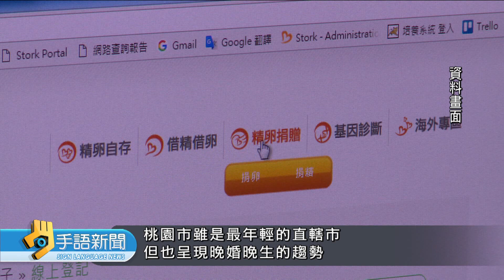國人平均初婚31.7歲 經濟因素晚婚主因 | 20230721公視手語新聞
現代人有晚婚的趨勢，內政部6月統計，國人的平均初婚年齡是31.7歲，再創歷年新高，比10年前增加1歲。有不少民眾直言，經濟因素是重要原因之一。而晚婚晚生已經成為趨勢，目前桃園市還有新竹市、是全國唯二補助凍卵的縣市。

🙌每週一到週五 早上8:00-8:30 歡迎收看